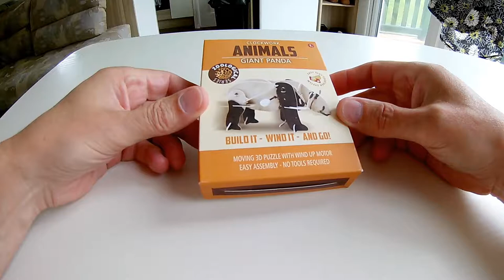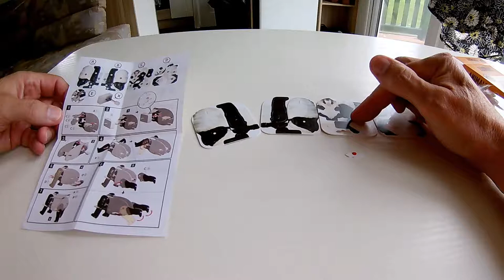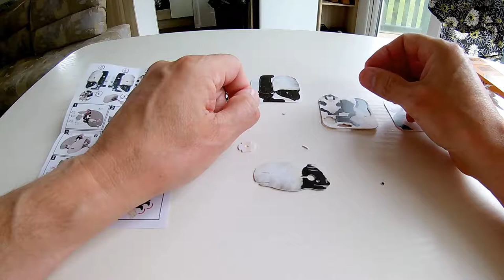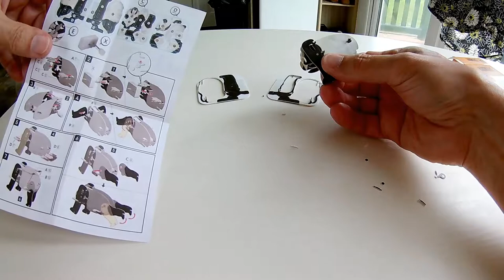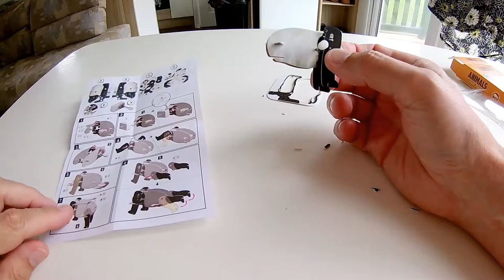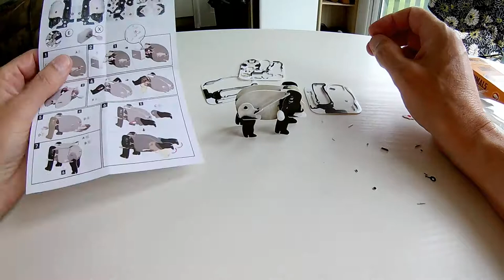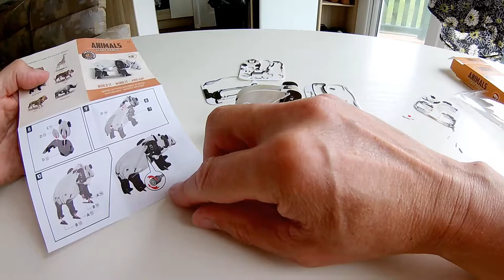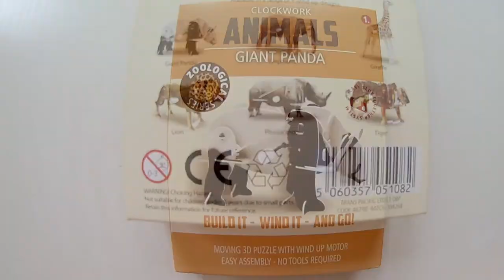Moving 3D Puzzle Giant Panda plastic wind up kit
Moving 3D Puzzle Giant Panda plastic wind up kit. Real time build with no music.

Clockwork Animals - Giant Panda
Zoological Series
Easy slot together system
Build it - wind it - and go
Moving 3D Puzzle with wind up motor
Easy assembly - no tools required
Trans Pacific Ltd
Code 46798 Batch 398268
Available in a range of 6 wind-up designs
Giant Panda, Elephant, Giraffe, Lion, Rhinoceros, Tiger